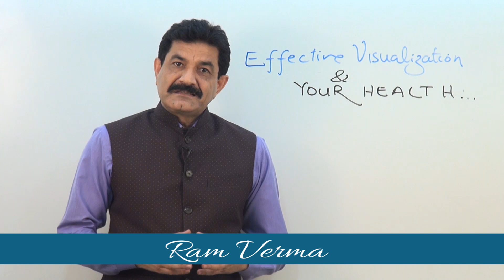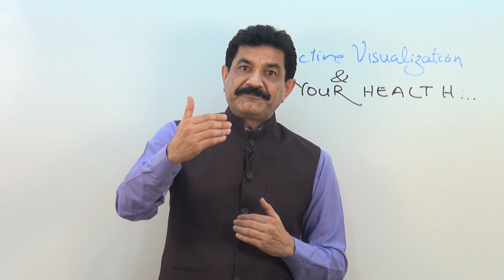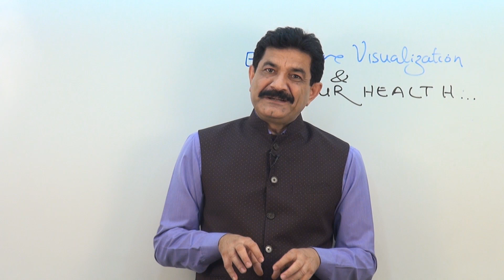Visualization Exercise: For Health [in Hindi] by Ram Verma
Visualization Power for Health by Ram Verma
Visualization Exercise: For Money & Success [in Hindi] by Ram Verma